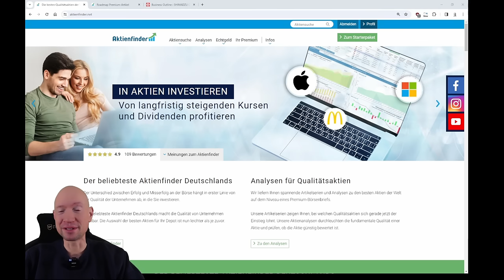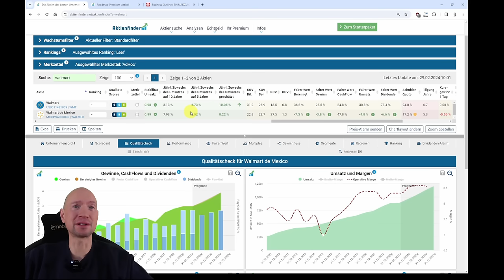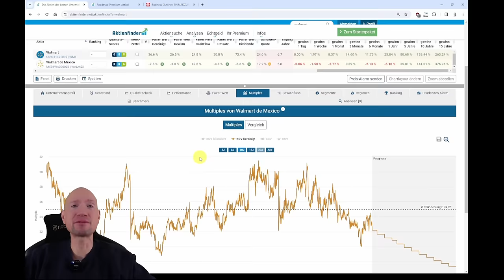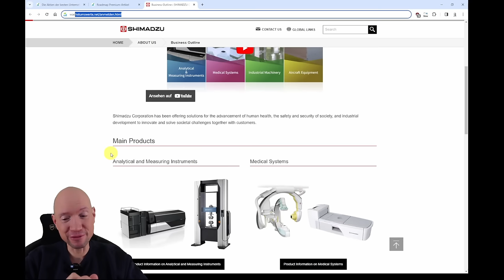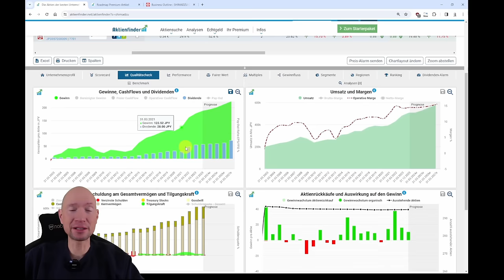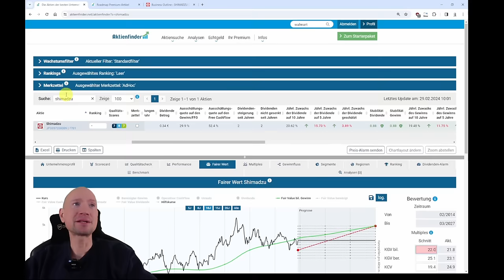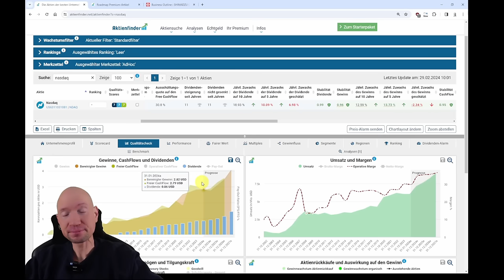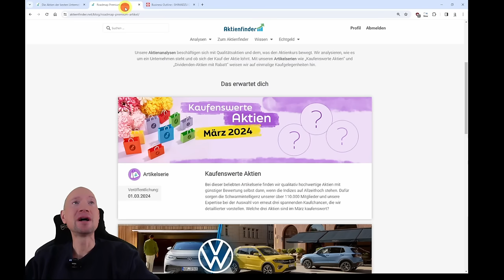3 kaufenswerte Aktien im März 2024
0:00 3 kaufenswerte Aktien im März 2024
0:45 Kaufenswerte Aktie Nummer Eins
6:30 Kaufenswerte Aktie Nummer Zwei
13:00 Kaufenswerte Aktie Nummer Drei

🌎 Die Isin der ADR aus Mexiko: US93114W1071